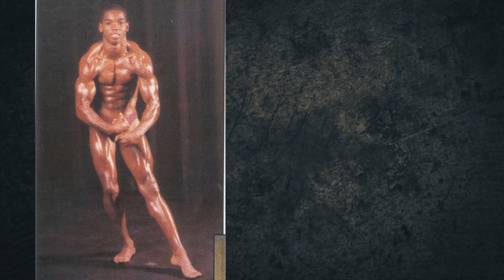Flex Wheeler When He Was A Natural Bodybuilder